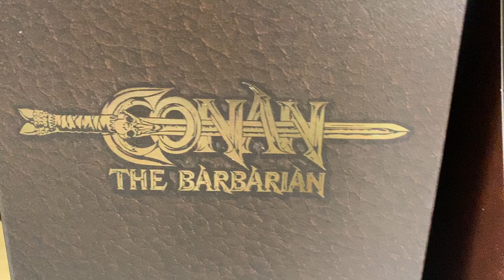Super 7 Conan The Barbarian Pit Fighter Thorgim Thulsa Doom Raxor Ultimate Action Figures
New Arrivals In Store While Supplies Last.

KOKOMO TOYS
111 East Sycamore Street
Kokomo, Indiana 46901